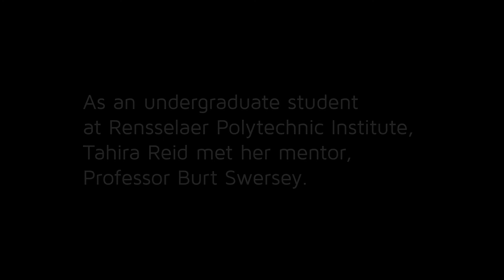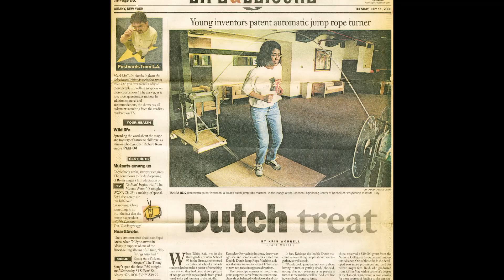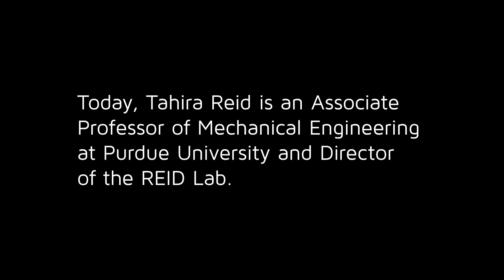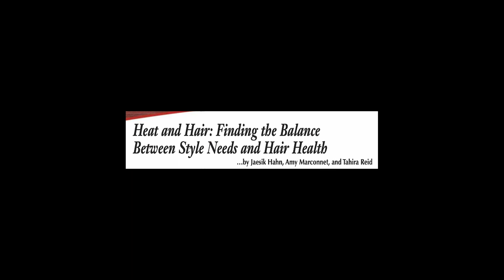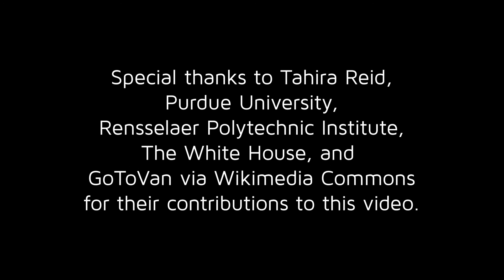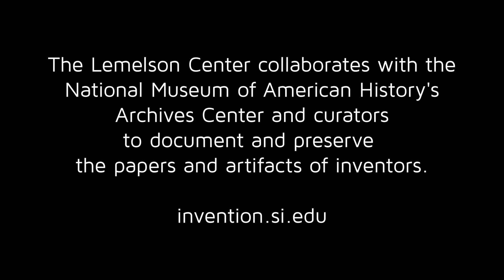Inventive Minds: Tahira Reid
As a child in the Bronx, NY, Tahira Reid loved Double Dutch jump rope—but it took three kids to play. When a contest asked third graders to draw something they wished they could have, she drew a machine that turned the Double Dutch ropes, so she could jump on her own.

The Double Dutch machine idea was mostly forgotten until Reid was an undergraduate engineering student at Rensselaer Polytechnic Institute. In a design class taught by her mentor, Prof. Burt Swersey, she sketched out her ideas for the machine and led her team of fellow students to prototype it. After several iterations, they got it to work.